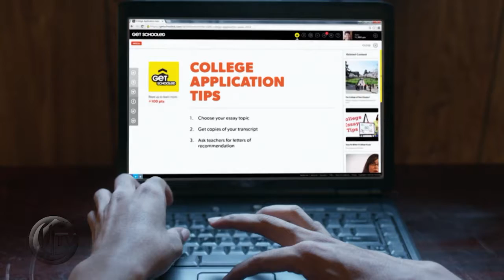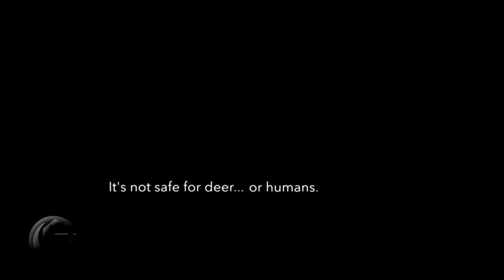CTV Sports Segment: Tuesday, Jan. 31, 2017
Tonight on CTV, sports anchor Tim McCall brings you the latest in Ram sports. Hear the latest in basketball, football, and swimming.